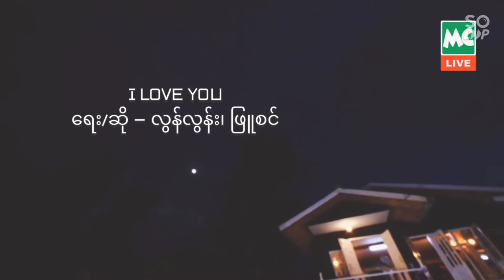I LOVE YOU 💗 လွန်လွန်း၊ ဖြူစင်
ငါမင်းကိုချစ်တယ် 😍